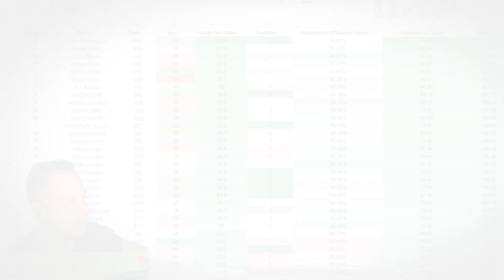Data Reveals: The Undisputed Best Player in Fantasy Football!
Dive deep with us as we analyze the stats and figures behind the world of Fantasy Football. Data Reveals the true MVP of the season. Ever wondered who the best player in Fantasy Football is based on cold, hard stats? Look no further! Our comprehensive breakdown considers player performance, consistency, injury records, and more to unveil the undisputed top player. Join the debate, share your predictions, and let's uncover the fantasy legends together. If you're a Fantasy Football enthusiast, manager, or just curious about the sport, this is the video for you.